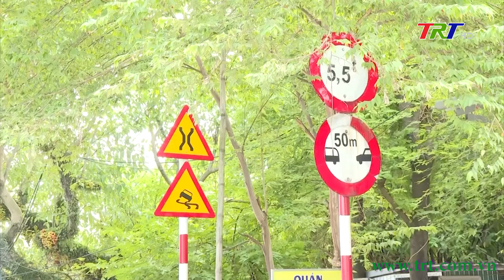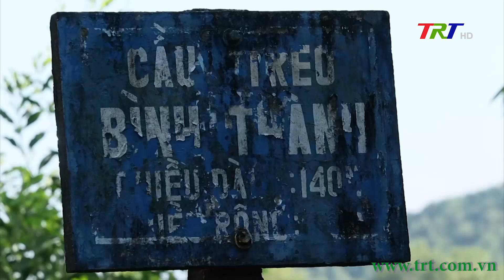Tin nhanh 5 phút (27/09/2024)